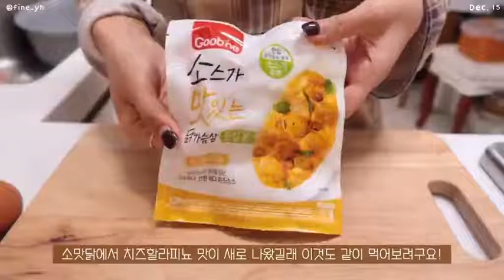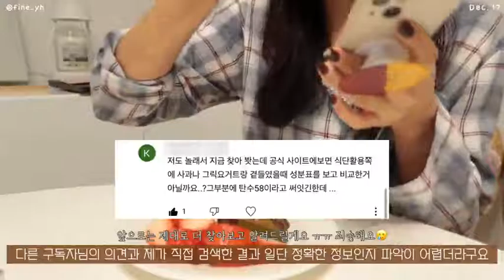SUB) A delicious diet meal made with ingredients left in the refrigerator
Hello there,

I hope you have a good time. Thank you very much in advance.